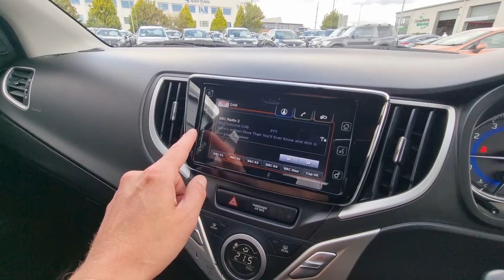Suzuki Baleno 1.0 Boosterjet SZ5 Auto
Fresh stock into Completely Motoring Suzuki a rare top of the range Suzuki Baleno SZ5 auto with low mileage in fantastic condition. Packed with spec, this car comes with touchscreen system with built in satellite navigation, handsfree telephone and media bluetooth system, applecarplay and android auto compatibility, reverse camera, adaptive cruise control, climate control and much much more.

Before delivery, this car will have had all reliability and safety features checked, a service (if applicable), a fresh MOT (if applicable). Mechanically and visually all our cars are prepared to the highest standard.

All vehicles will come with a 3 month comprehensive parts & labour warranty, or any remaining manufacturer warranty, which you may upgrade to a 1, 2 or 3 year cover for extra peace of mind. Before collection your new car will also have a fresh valet, with the option to upgrade to GardX lifetime paint and interior protection.

Part exchanges of all ages are welcome. Free Mainland UK delivery up to a 100-mile radius. Deposit can be paid via debit/credit card, with remaining balance to be paid via bank transfer, with finance available, subject to the usual Ts&Cs.

We are a family-run business established in 2009. We know that our reputation is our business and lifeblood, and our aim is that every customer becomes a repeat customer for life.

We also offer competitive servicing, MOT's and all-around aftercare and we are open 7 days a week.